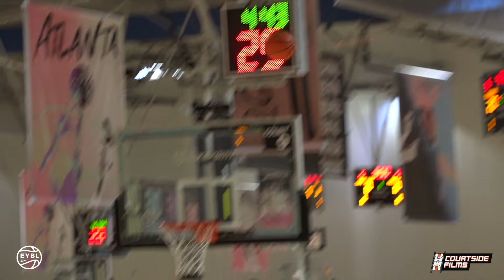#1 RANKED FRESHMAN GOES CRAZY!! "BABY KD" Baba Oladotun EYBL Highlights!